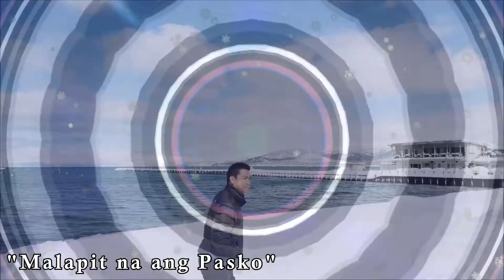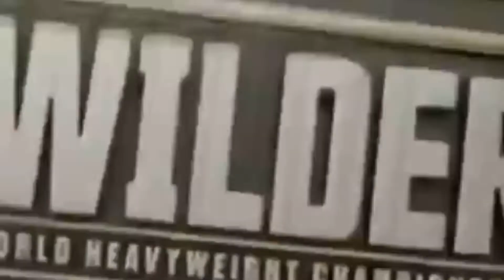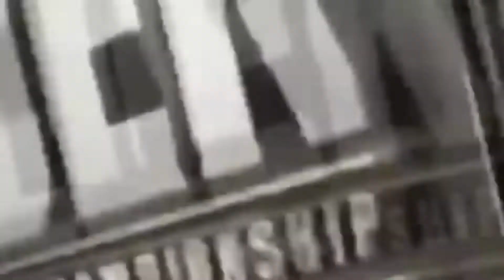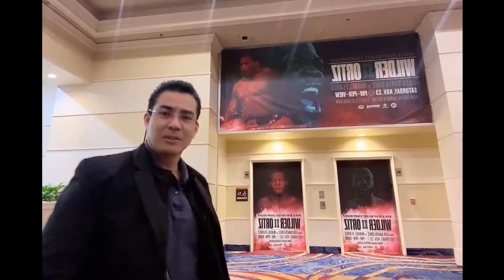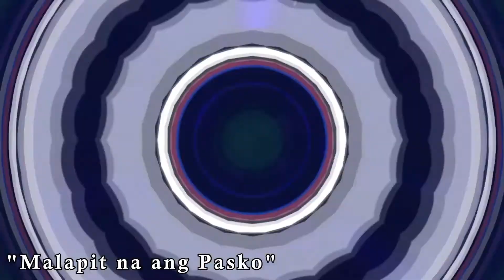***ANTHONY JOSHUA BACKING OUT AGAINST TYSON FURY???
While Britain's fight is only waiting for few more signs to make it official, there is a possibility for the unified heavyweight champion Anthony Joshua to ditch the fight with WBC heavyweight champion Tyson Fury.
(JMELO INTRO)
The financials are useful; both sides agree on most of the aspects of the proposed two-fight deal, but how excellent it is to a done deal?
Joshua once did turn away from Deontay Wilder, the former WBC titleholder. In 2018, Joshua said he would fight the then-undefeated American, but it never turned into a reality.
Joshua tends to run and has been escaping Wilder and Fury for years now. And there is a possibility that he will do the same with Fury despite both camps looking good in negotiation right now.
He will fight another boxer in the heavyweight before again 'fighting' the other champion for the undisputed heavyweight title.
If he is convinced that he will fight the unbeaten Fury, he should have called out the British after his dominating knockout win against Kubrat Pulev.
He must have the guts to call out Fury for the undisputed match, but instead, he named nobody.
Fury then targeted Joshua by saying that the unified champ is too scared to call him out.
Joshua responded by saying, "that's good to hear. At least I can get him in the ring. That's what we want, right?"
Well, how much of it is true?
Just by looking at their tale of the tape, Fury is definitely on the upper hand. The Gypsy King stands taller at 6 foot 9 inches compared to Joshua's 6 foot and 5 inches.
It is also apparent in the memories how indestructible and invincible Fury was when he fought Wilder, who was a great knockout artist and much taller than Joshua.